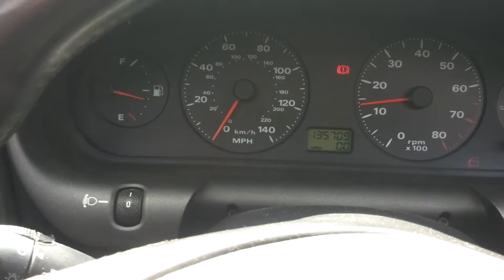96736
Fiat brava